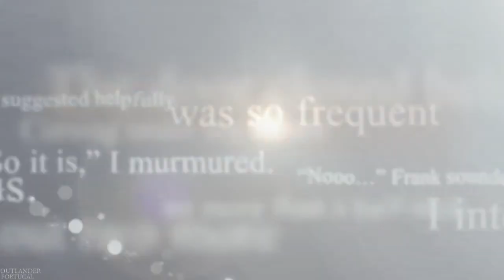Diana Gabaldon fala sobre a sua participação no episódio 1x04 (legendado)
Outlander - Diana Gabaldon's Cameo Appearance - STARZ -legendado PT-PT
Todos os direitos pertencem à Starz